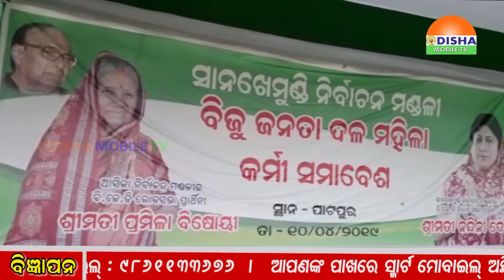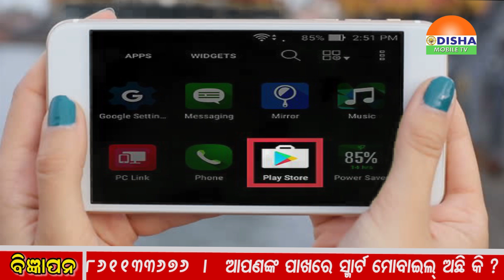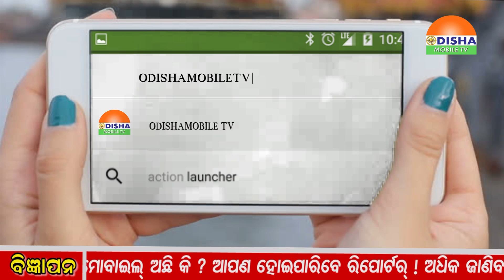11-04-2019 -NOON ZILLA KHABAR-ଓଡିଶାର ପ୍ରତି କୋଣ ଅନୁକୋଣକୁ ଯୋଡିବାର ପ୍ରୟାସ